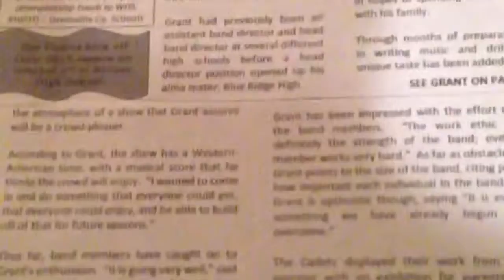Homemade Cookies and Creme Ice Cream (Day 76, Aug. 24, 2015)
THIS IS DELECIOUS...